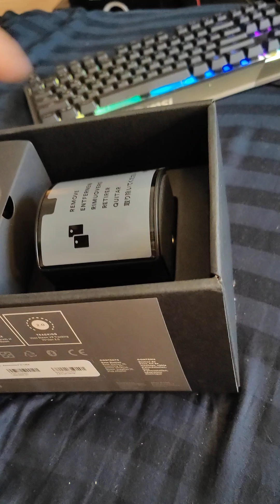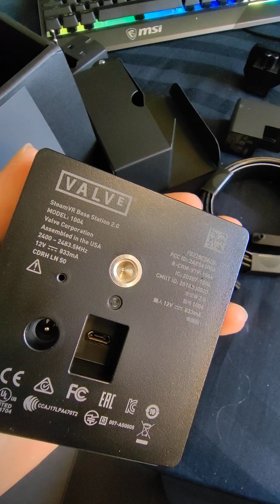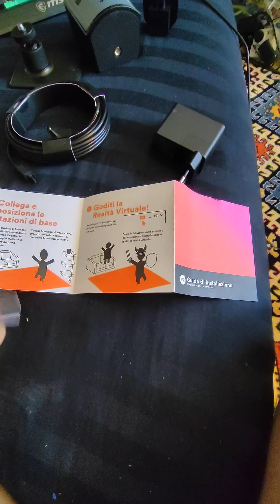steam vr base station 2.0 Распаковка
ВЫ БЫЛИ ПРИГЛАШЕНЫ ПРИСОЕДИНИТЬСЯ К СЕРВЕРУ
Speedhouse Racing Team